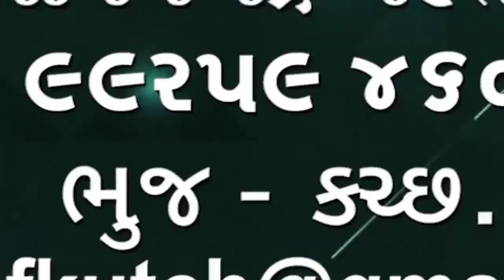આવતીકાલે સાત મેના કચ્છમાં લોકસભા માટે મતદાન થશે 19,43,136 મત દાતા ઓ મતદાન કરી શકશે 🌹🌹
આવતીકાલે સાત મેના કચ્છમાં લોકસભા માટે મતદાન થશે 19,43,136 મત દાતા ઓ મતદાન કરી શકશે 2140 મતદાન મથકો ઊભા કરાયા છે 17000 લોકોની અટકાયત કરી જામીન ઉપર છોડાયા છે તે લોકોને તડીપાર અને 15 લોકોને પાસામાં પૂરવામાં આવ્યા છે ચૂંટણી માં કચ્છમાં 57 ટકા મતદાન થયું હતું જુઓ અહેવાલ

👆👆whatsapp માં જોડાવા માટે ઉપરની લીંક દબાવો